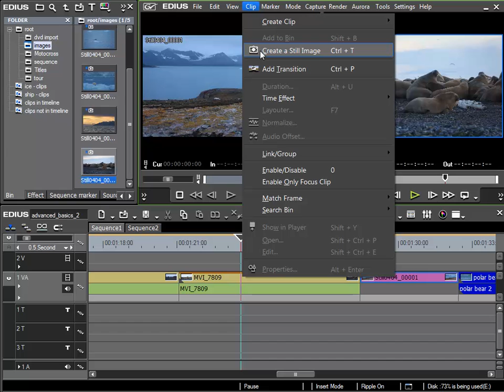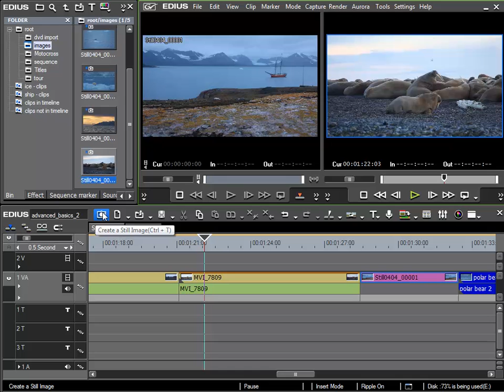108. Snapshot-Button.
Adding a button for the creation of still images.